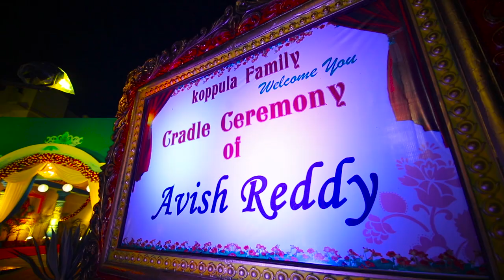Avish Cradle Ceremony Tesar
Avish Cradle Ceremony Tesar by lakshmiphotography